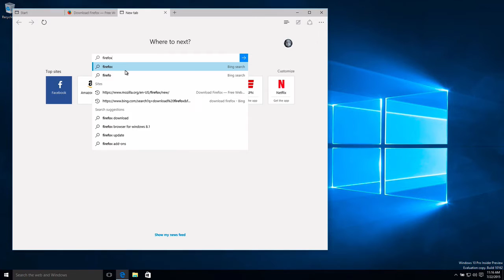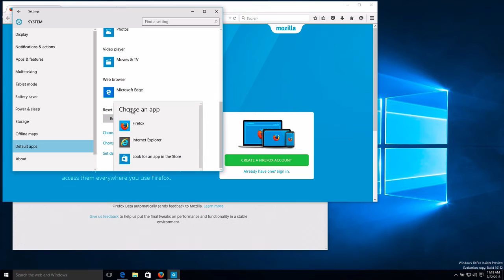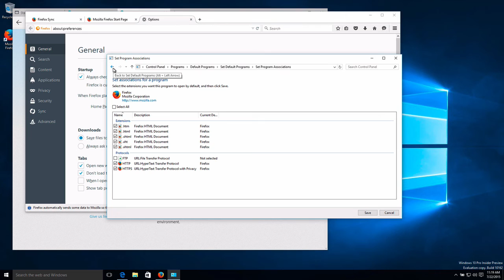Installing Firefox on a clean Windows 10 install